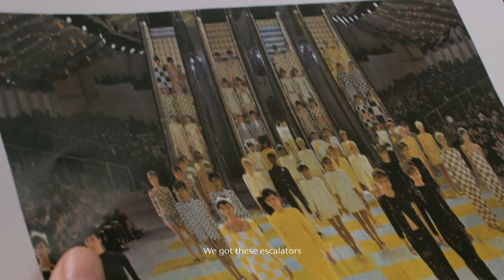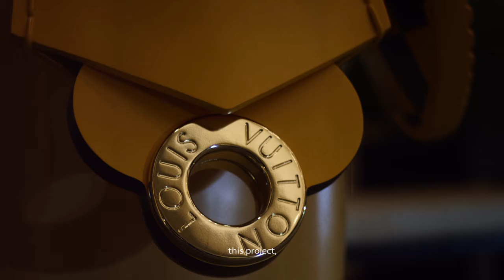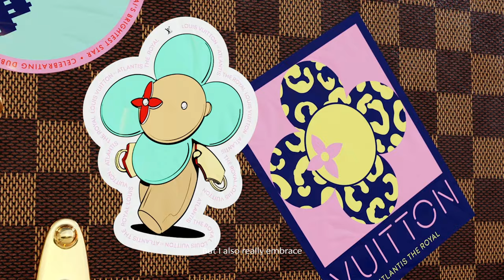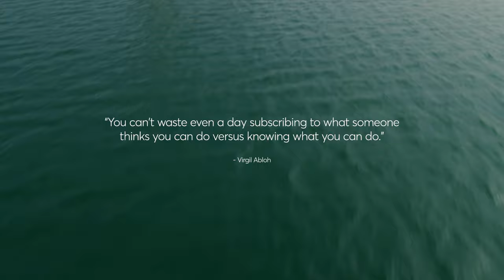EP 11: THIS IS THE ART OF FUN | FAYE MCLEOD INTRODUCES THE VIVIENNES AT ATLANTIS THE ROYAL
Join Faye McLeod, Louis Vuitton’s Visual Image Director, as she unveils the enchanting world of the Viviennes, six captivating sculptures embodying the spirit of adventure and the art of travel, in celebration of Atlantis The Royal's first anniversary.

In this exclusive documentary, dive into the creative process behind these whimsical figures, from conception in Paris to their grand debut in Dubai. Witness how McLeod's visionary approach and dedication to craftsmanship come to life, reflecting the joy and essence of the Louis Vuitton brand.

Experience the magic of this unique collaboration, where imagination meets the luxury of Atlantis The Royal, and discover how the art of fun shapes unforgettable moments.